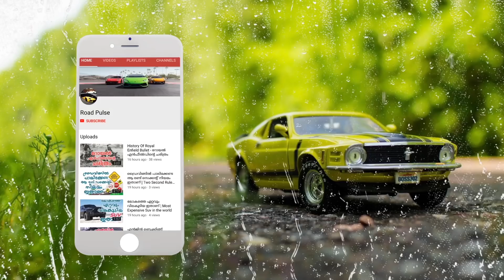ഇന്ത്യയുടെ ലംബോർഗിനി - വാസിറാനി ശൂല്‍ | Vazirani Automotive Shul Frst Indian Electric Hypercar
In 2015, Mahindra & Mahindra had acquired Automobili Pininfarina, paying $185 million (approx ₹1,240 crores) for the Italian automobile designing company known for its work for some of the best brands such as Ferrari , Maserati, Rolls-Royce , Alfa Romeo and Cadillac .

Bombay-based Vazirani Automotive has unveiled its all-new electric hypercar, Vazirani 'Ekonk'. The Vazirani Ekonk can do 0-100 kmph in just 2.54 seconds and it is claimed to be the fastest car ever built in India.Vazirani Automotive, an Indian start-up, shot into limelight back in 2018 after showcasing the Shul, it's first hypercar at the Goodwood Festival of Speed.

Now though, the company is back at making headlines again because of its latest creation, the Ekonk.The Aspark Owl available on JamesEdition comes with a price tag of 3,500,000 € / approx. $4,253,147 (excluding tax and without option). As already mentioned, the Aspark Owl was produced in a limited series of 50 units, making it one of the rarest cars on the road.